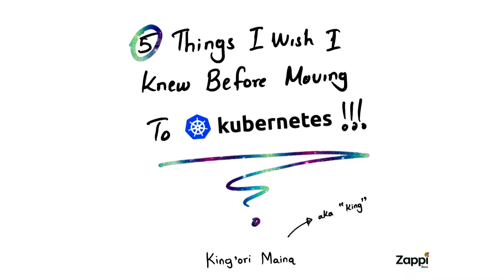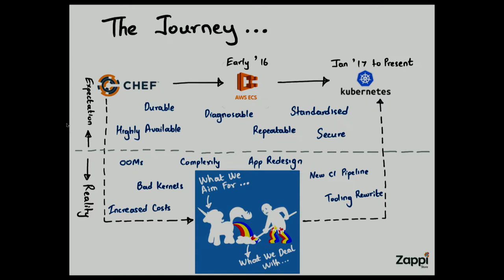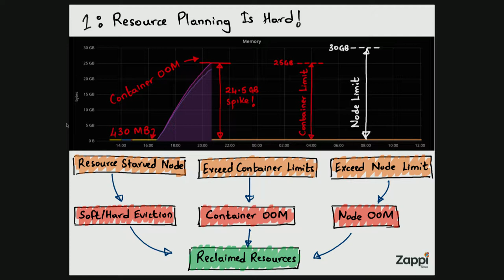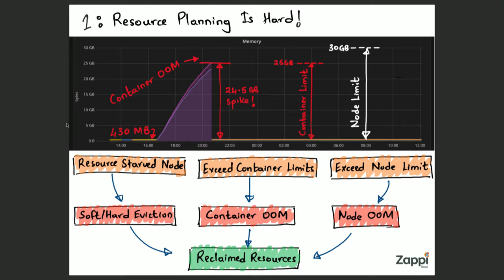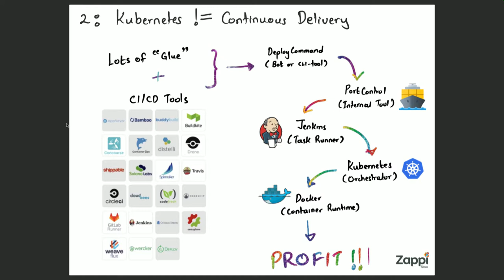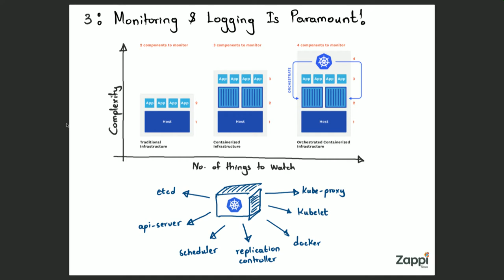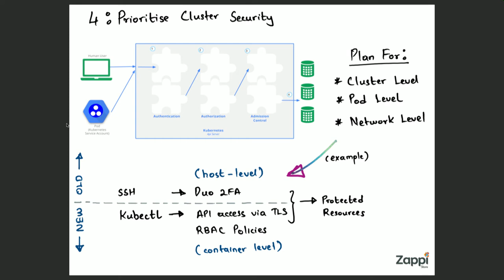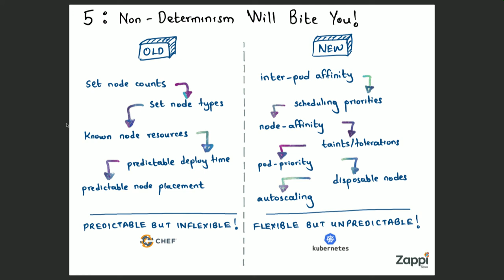King'ori Maina - 5 Things I Wish I Knew Before Moving To Kubernetes